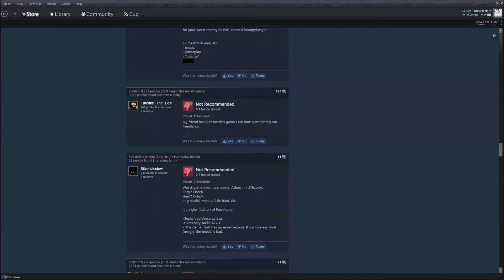Steam Reviews Are Not Rigged 2016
Mason discloses releasably engagable socks in which the cuff of each sock is equipped with a male and a female snap fastener. These snap fasteners can be used to engage complementary snap fasteners on a second sock. Alternatively, the male and female snap fasteners on one sock can be fastened together when the cuff is folded over on itself, to thereby conceal the fasteners from view.

Ursino, Messman, Bohman, Stubbs, Hofmeister and Becker et al. disclose a variety of snap fasteners for removably securing a pair of socks together. Burandt and Strongwater disclose snap fasteners to removably secure a pair of gloves together. Hicks discloses magnetic fasteners to removably secure a pair of socks together. Christy et al., Boxer et al., Ciuffo, and Jones disclose a variety of hook-and-loop fasteners for removably securing a pair of socks together. However, in each case, the fastener or some sort of cover remains visible when the socks are being worn.

Ross discloses an identification tag to be affixed to laundry items, such as socks. Rabinowitz discloses a clip for matching pairs of socks.

This invention provides socks with snap fasteners. The cuff of each sock has an inner and an outer layer of fabric. A snap fastener is secured to the inner of the cuff. A small slit or opening extends through the outer layer of the cuff in front of the snap fastener. The head of the snap fastener can be exposed through the slit, so that it can engage a complementary snap fastener on a second sock.

These and other advantages, features, and objects of the present invention will be more readily understood in view of the following detailed description and the drawings.